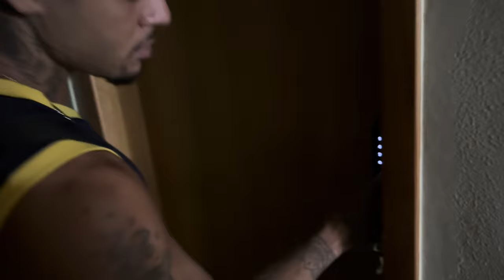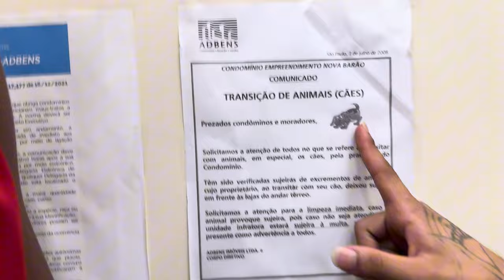LIA MERSI EM: primeira vez em São Paulo ( Vlog da orochimara)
Minha primeira vez em São Paulo para passar o carnaval